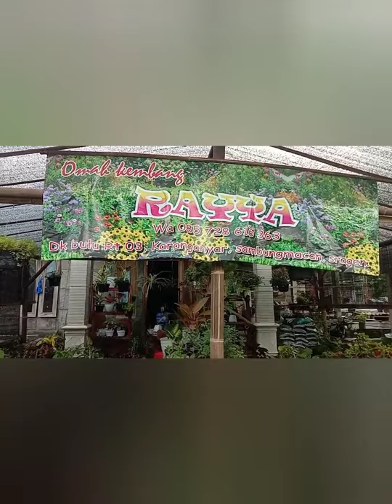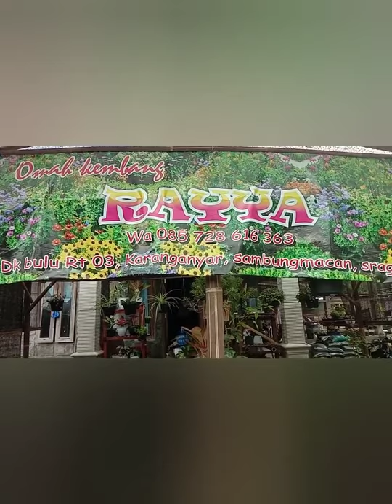pemupukan tanaman hias/bougenville di musim penghujan